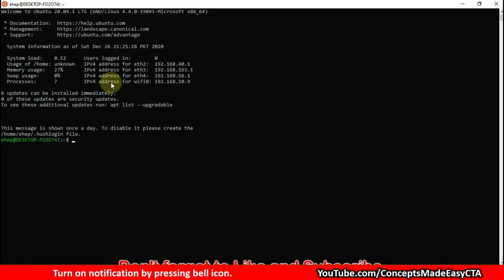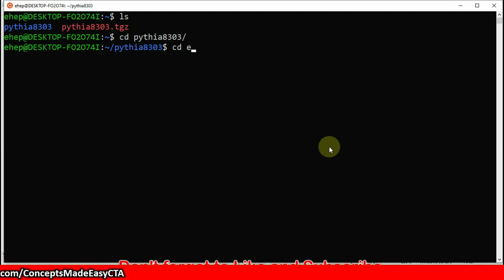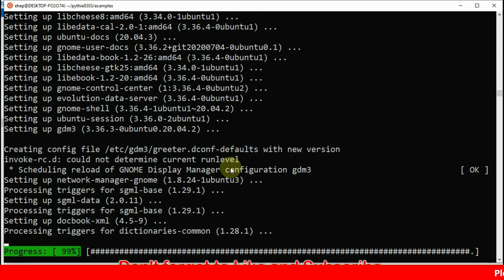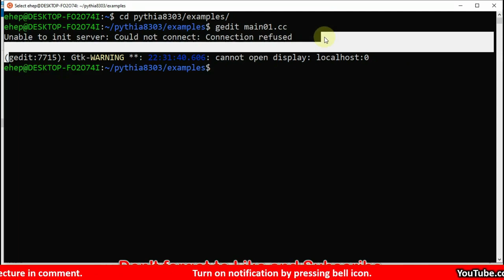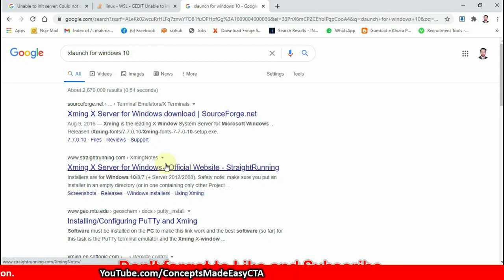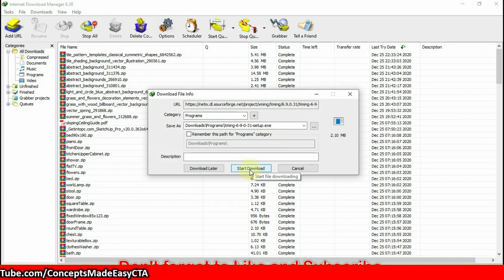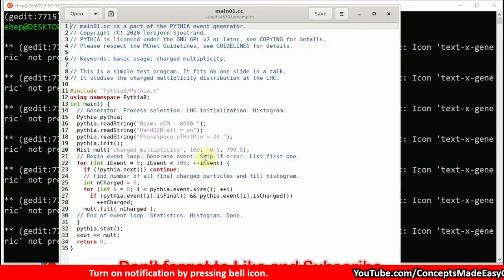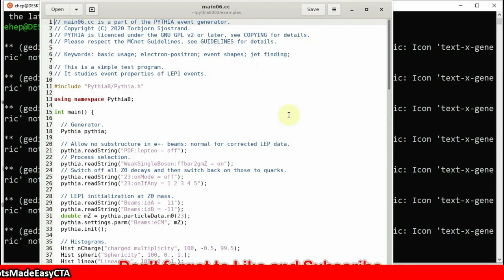Install Graphic User Interface and Install gedit | Windows Subsystem for Linux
In this video tutorial, I will show you how to install a graphic user interface and gedit text editor on Windows Subsystem for Linux (WSL). WSL is a great way to run Linux command-line tools directly on your Windows machine. However, sometimes it's nice to have a GUI and a more user-friendly text editor like gedit. I will walk you through the installation process step-by-step, so even if you're new to WSL, you can follow along.
Linux Desktop Environment
Linux GUI
Windows Linux Integration
Linux Commands for Windows
Linux Windows Integration
Linux Distro for Windows
Linux File Editor
Xfce Desktop
Linux Coding Environment
Linux Code Editor
Windows Linux Terminal
Linux Shell for Windows
Linux for Windows Developers
Linux for Windows Users
Linux for Windows 10
Linux WSL2
Physics concepts
Computational physics
Quantum mechanics explained
Astrophysics simulations
Computer modeling in physics
Science and computing
Physics simulations
Computational science tutorials
Physics computation techniques
Exploring physics with computers
Scientific simulations
Physics theory breakdowns
Computer algorithms in physics
Physics computation tools
Computational research in physics
Physics programming
Physics computation examples
Quantum physics simulations
Computational exploration of physics
Physics and technology integration
Press Bell🔔
Concepts Made Easy

 web development